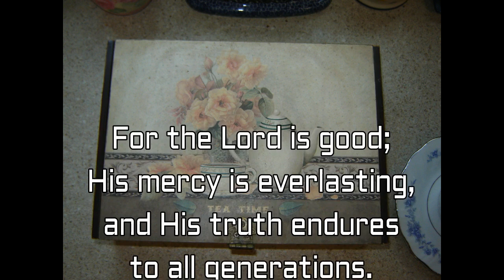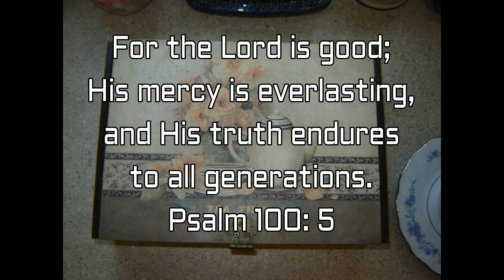Tea with Jesus EP 51 - The Promise Came Before the Law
As we finish Galatians chapter 3, Paul explains to us the purpose of the law, which is to lead us to the promise.